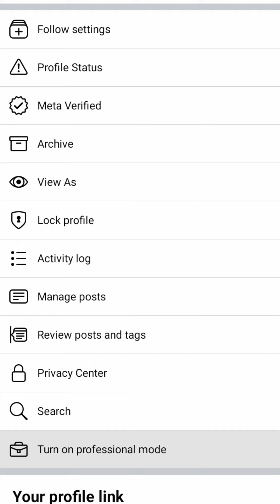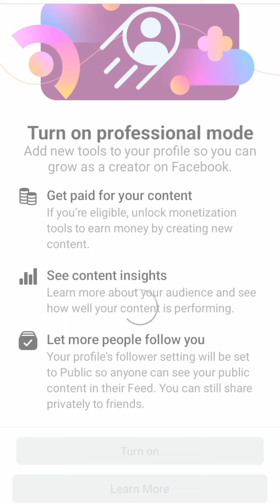Facebook Professional Mode On